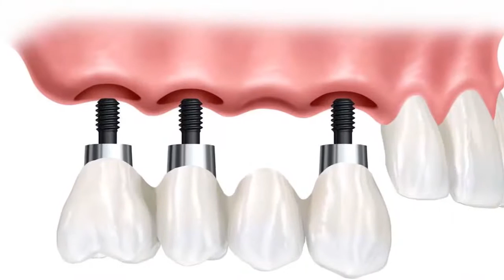CLÍNICA DENTAL AMANCAY ATENCIÓN 24 HORAS